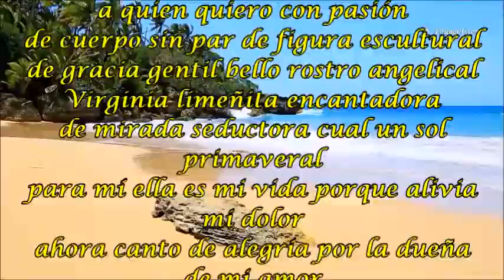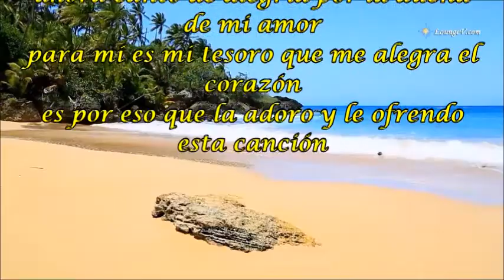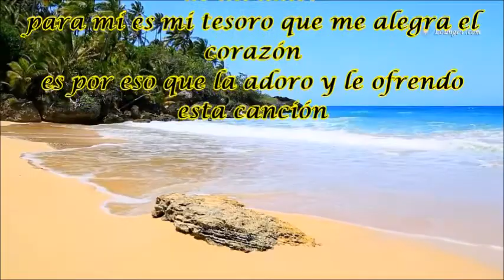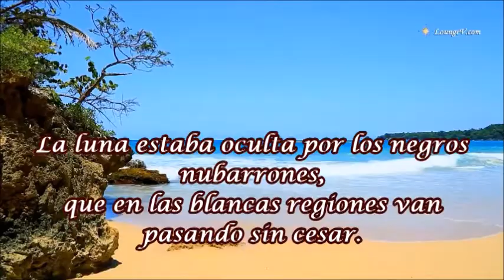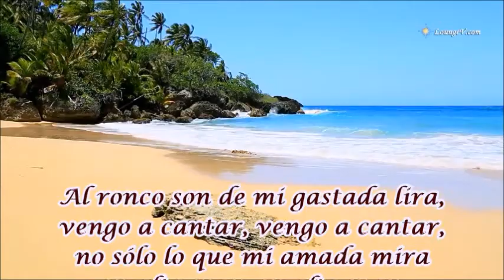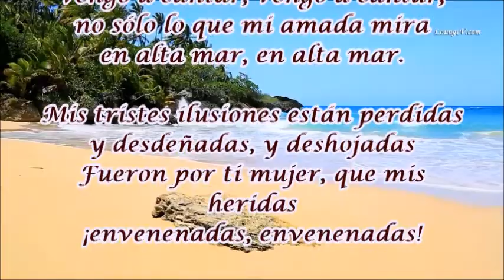VIRGINIA ENVENENADA LOS TROVEROS CRIOLLOS